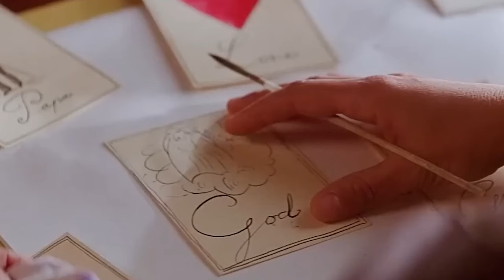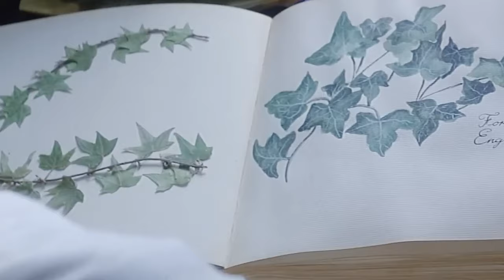Kadın Para İçin Zengin Adamla Birlikte Oldu Ama Sonra Aşık Oldu! Film ÖZETİ!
Bu  kadın, babasının borçlarını ödemek için zengin bir adamla üç gece birlikte olur. Ve film bu şekilde başlar.
İlk kez loş bir odada karşılaşırlar. Charles bir paravanın arkasından Elisabeth'e birbiri ardına sorular yöneltir. Sağlığı yerindeyse neden
evlenmediğini ve neden bu yolu seçtiğini sorar. Elisabeth geçinmek için tüm mal varlığını satabileceğini, ancak Charles'ın ona sadece geçici
olarak ihtiyacı olduğunu söyler. Bu tür doğrudan sorular Elisabeth'i biraz rahatsız eder, ancak finansal koşullar onu işi kabul etmeye zorlar.
 Sonraki üç gün boyunca Elisabeth gözlerden uzak bir otelde kalır. Odaya girdiğinde, içeride biraz endişeli görünen iyi giyimli bir adam bulur.
 Adam Elisabeth'e birlikte sadece üç günleri olduğunu ve 10 ay içinde, bebek doğduktan sonra, yüklü bir ödeme alacağını söyler. Bebeğin cinsiyeti
ne olursa olsun, gizliliği koruması ve çocukla tüm temasını kesmesi gerekiyordur. Elisabeth bu şartı kabul eder ve hiç tereddüt etmeden soyunmaya başlar.

İlk gece Elisabeth yatakta yan yatar ve Charles'ın ritüeli beceriksizce gerçekleştirmesine izin verir.
 Charles'ın kendisine son derece saygılı davranan gerçek bir beyefendi olduğunu hisseder. İkinci gece Elisabeth'in gözle görülür biçimde
 daha rahat olduğunu, yakınlığın tadını çıkarmaya başladığını görürüz, ancak sonrasında gözyaşı dökmekten kendini alamaz. Bir yabancıyla
 yatmak ona pişmanlık verici bir eylem gibi gelir. Charles onun ruh halindeki değişikliği fark eder ve Elisabeth'i hayal kırıklıklarını ifade etmesi için
 cesaretlendirmeye başlar. Bu noktada, ilişkileri ince bir değişim geçiriyor gibi görünmektedir. Üçüncü gece, Elisabeth en derin arzularını serbest
 bırakacak cesareti toplar. On ay sonra Elisabeth bir kız bebek dünyaya getirir ancak onu görmeye fırsat bulamadan çocuk götürülür. Hiçbir
anne çocuğuna kayıtsız kalamaz ve ilerleyen yıllarda Elisabeth kızını giderek daha fazla özler.

Sizde bizler gibi film hastası iseniz bu kanal tam size göre ! Sinefiller olarak burada yalnız olmadığınızı göreceksiniz. Bu kanalda film dünyası ile alakalı  eğlenceli, analiz, eleştiri, ilham verici ve bilgilendirici pek çok video göreceksiniz. O halde aramıza katılmak için zaman kaybetmeyin.